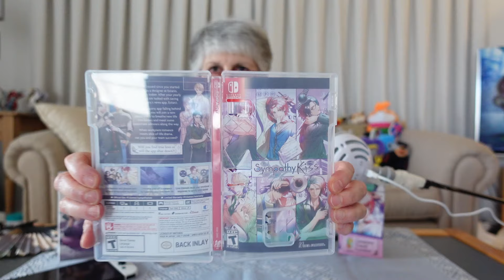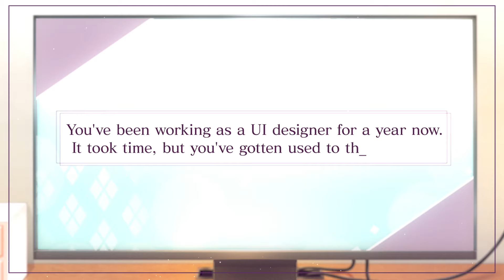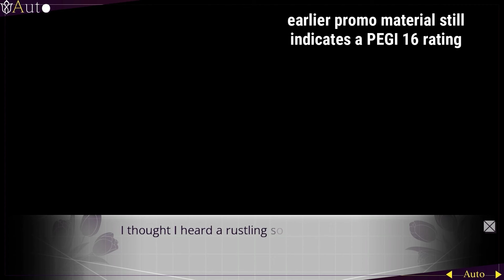Unboxing SYMPATHY KISS Limited Edition :: Visual Novel - Otome - with a Twist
This visual novel (otome - romance) was a big surprise - it's innovative and points the way forward for modernised and more engaging stories. But that's just my opinion - please check out my thoughts on this very slife-of-life game!

Thank you to Idea Factory International for sending this to me.

TIME STAMPS
00:00 intro
00:30 Sympathy Kiss intro and limited edition
03:30 Trailer
06:00 Different gameplay structure
10:45 The Tumbler!
12:00 Stationery items
14:40 Sound track & audio drama
16:15 Voice acting
19:36 2 books! Diary & Art book
20:40 The theme: Work-Love balance
22:00 Office Life captured
22:35 Art book
23:25 Saotome
24:28 Minato
26:05 Kobase
26:38 First-person POV for Akari
28:32 Tainaka
31:30 Wrap-up and summary of LE
33:14 Outro

Sympathy Kiss is rated T (T for Teen) by the ESRB. My video is therefore NOT suitable for children as per the COPPA legislation.